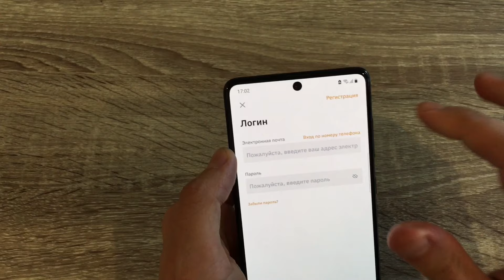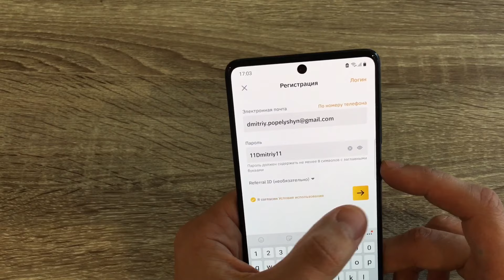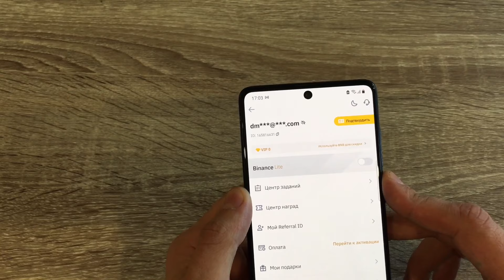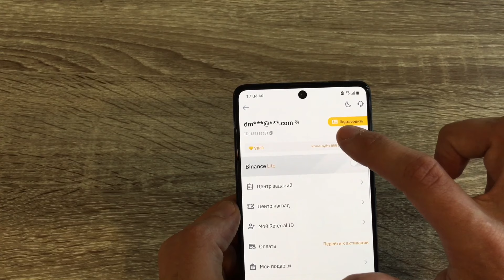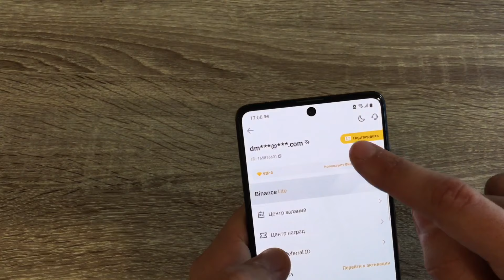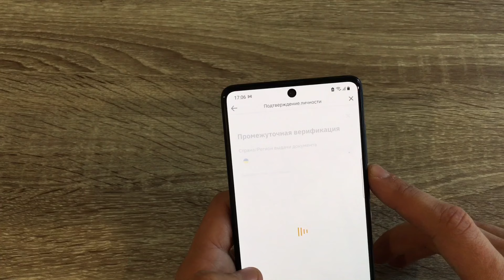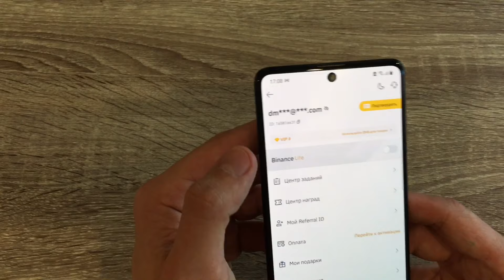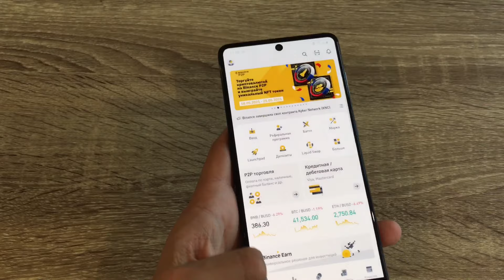Регистрация на BINANCE с ТЕЛЕФОНА | Как пройти КУС на бинанс? Обучение для новичков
Серия обучающих видео для новичков по бирже бинансе с ТЕЛЕФОНА (через приложение). В первом уроке мы научимся проходить РЕГИСТРАЦИЮ и ВЕРИФИКАЦИЮ на Binance.

В дальнейших уроках мы научимся пополнять и выводить средства без комиссии. Научимся покупать криптовалюты в три клика, и даже зарабатывать на бинансе, собственно для этого мы сюда и пришли.

Возможно вы искали: обучение бинанс, Binance, инвестиции, криптовалюта, Bitcoin, Btc, Eth, эфириум, покупка продажа криптовалюты, Dmitriy Popelyshyn, як працювати з binance, КУС на бинанс, первое знакомство с binance, как зарегистрироваться на бирже, как пройти КУС, серия видео про биржу бинанс, скидка на торговую комиссию, как сэкономить на комиссии.